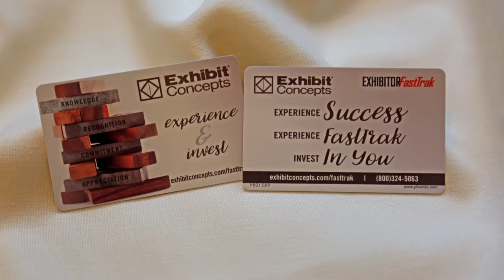ECI FastTrak Sponsorship Impact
Exhibit Concepts, Inc. was the official sponsor of EXHIBITORFastTrak held in Chicago on August 22-25, 2017. Have you ever wondered why an event marketing partner would invest in such a large sponsorship and the overall impact it makes? Watch now to hear from ECI’s VP of Marketing and EXHIBITOR Magazine’s Chief Learning Strategist to see how ECI ‘walks the talk’ when it comes to investing in and utilizing face-to-face marketing.